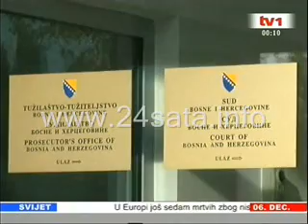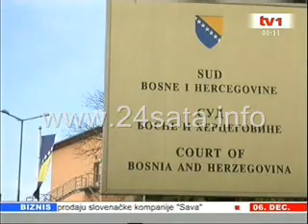Pomirenje Dodika i Lagumdžije (24sata.info)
Razlozi mirenja i pregovora o koaliciji na državnom nivou između Zlatka Lagumdžije (SDP) i Milorada Dodika (SNSD), te uključivanje Dragana Čovića (HDZ), od subote više nisu nepoznanica.